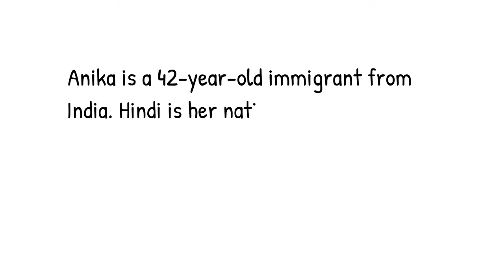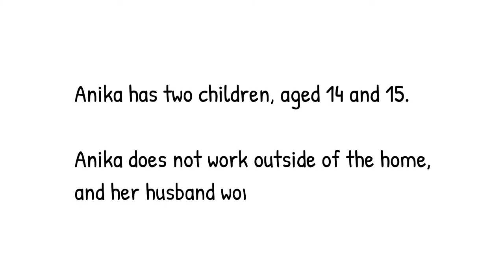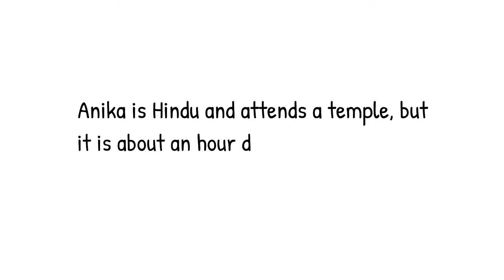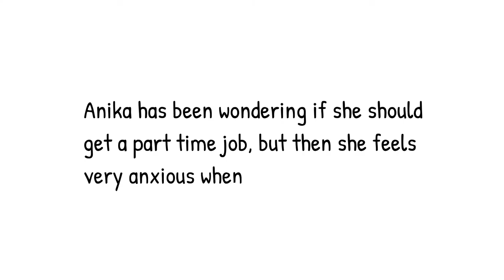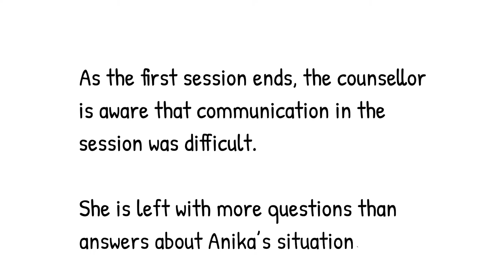Conceptualizing Client Lived Experience: Part I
This video presents a client scenario that extends the bio-psycho-social model of conceptualizing client lived experience to the bio-psycho-social-cultural-systemic framework Part I presents the client story. Please follow-up with Part II, applies responsive and socially just (CRSJ) model for conceptualizing client lived experiences to analyze this client story. The client story was adapted from the original work of Sarah Spencer, Victoria Kress, and Ron Hallman.